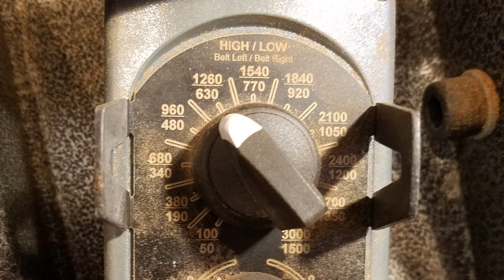Cuenco Grande de Roble Castaño con Tres Patas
Torneado de Gran Cuenco de Roble Castaño con Tres Patas!!
Hola amigas y amigos! En este video he torneado un cuenco bastante grande a partir de una pieza de Roble de Montaña o Roble Castaño. Más allá de que estuvo secando por varios años, la madera todavía tenía considerable humedad y tenía varias rajaduras. Decidí hacer un torneado final, de un solo tirón, a sabiendas que la naturaleza iba a seguir su curso y cambiar la forma final del cuenco. I eso está bien! Pero, para que el cuenco siempre apoye bien sobre una superficie plana, decidí tallar en la base tres pequeñas patas. Y rellené las rajaduras con posos de café y ciano-acrilato.

Espero que disfrutes de este video. Si es así, por favor, haz comentarios, dale un "Me Gusta", compártelo con tus amigos y si aun no te has suscrito a mi canal de YouTube, por favor hazlo, y al suscribirte presiona la campanita al lado del botón de suscripción para que de esa forma recibas notificaciones de cuando subo nuevos videos.

Si por algún motivo no te gustó, o hay algo que se pudiera hacer mejor, por favor, en vez de darle un "No Me Gusta", mandame un e-mail a la dirección . Acepto crítica constructiva y siempre hay algo nuevo que aprender y tratar de mejorar!

La música fue obtenida de sitios sin regalías que permiten su uso en videos. En su mayoría proviene de

En orden de aparición:

"Mint Chocolate 2a" Vibe Mountain
"The Easy Winners" de Scott Joplin, por E's Jammy Jams
"The Cascades" de Scott Joplin, por E's Jammy Jams
"Maple Leaf Rag" de Scott Joplin, por E's Jammy Jams
"Shine on Harvest Moon" de Nora Bayes & Jack Norworth por E's Jammy Jams
"Jazz me Blues" de the Original Dixieland Jazz Band por E's Jammy Jams
"Elite Syncopations" de Scott Joplin, por E's Jammy Jams
"Swipesy Cakewalk" de Scott Joplin, por E's Jammy Jams
"Darktown Strutters Ball" de Shelton Brooks por E's Jammy Jams
"The Entertainer" de Scott Joplin, por E's Jammy Jams

Daniel

Descargo de Responsabilidad:
Usted, y solo usted, es responsable por su seguridad en el taller y por su salud. Las prácticas mostradas en este video, (y las respuestas a los comentarios) si bien son las que yo considero seguras, no necesariamente lo son para todo operario (tornero, carpintero, etc.). La madera es un material heterogéneo y caprichoso, no hay dos piezas iguales aún en el mismo tronco de un mismo árbol, las máquinas y herramientas del taller pueden causar daño al operario, el polvillo y otros contaminantes físicos y químicos pueden causar enfermedad o trastornos cuando no se toman las precauciones debidas. Siempre lea los manuales de operación de sus herramientas y maquinarias. Este video puede darle un punto de partida en investigar qué es lo mejor para Usted, pero de ninguna manera es la única fuente de información. El nivel de experiencia del operario también es un factor, procedimientos que pueden ser muy seguros para un operario de experiencia pueden no serlos para operarios principiantes. Si no se siente confiado o seguro con algún procedimiento que ha visto en mi canal no lo repita. Manténganse seguros y disfruten de estas actividades.